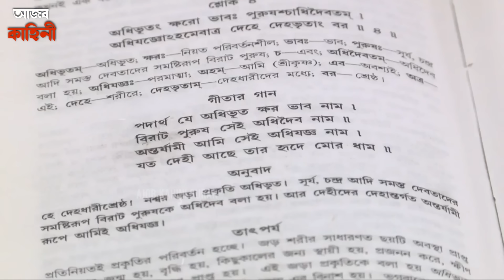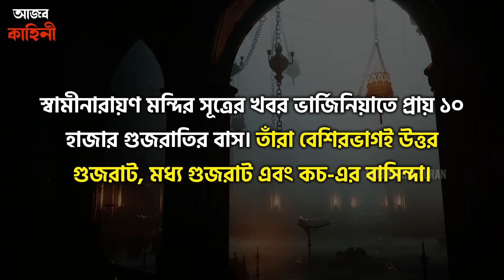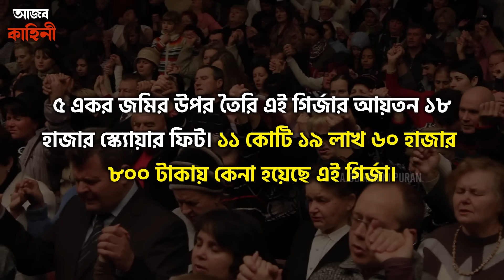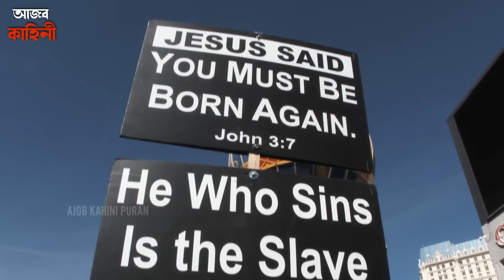আমেরিকায় গোটা চার্চ হয়ে গেল হিন্দু, চার্চের জায়গায় হল বিশাল মন্দির | Hindu and Christian in America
Hindu and Christian in America

Hinduism and Christianity are two of the major religious traditions in America, and both have a significant presence in the country.Hinduism is a minority religion in the United States, but it has been steadily growing in recent decades. It is estimated that there are over 2 million Hindus in the U.S., making it one of the country's largest non-Christian religions.
Hindu temples and cultural centers can be found throughout the United States, with the largest populations in states like California, New Jersey, Texas, New York, and Illinois.

Christianity is the largest religion in the United States, with the majority of Americans identifying as Christians. There are numerous Christian denominations, including Protestantism, Catholicism, Eastern Orthodoxy, and various independent Christian groups.

Keep Supporting! :)